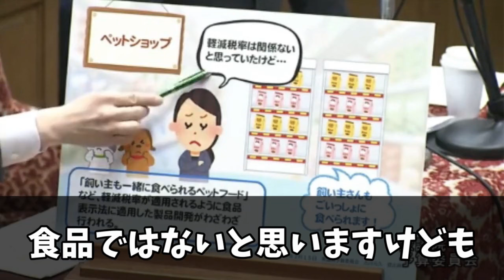【大爆笑国会】安倍元総理の答弁に国会、爆笑に包まれる【面白国会ライブラリ#1】国会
引用